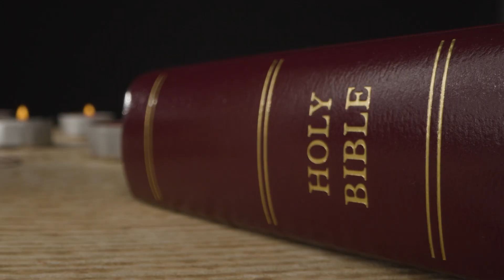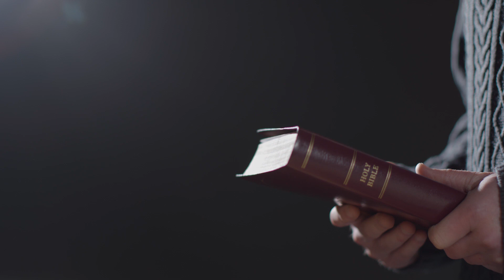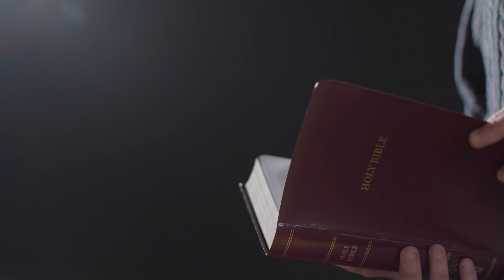„Vestește bucuria” - Imnul Zilei Tineretului 2022 - Dieceza de Iași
Muzică: Bernadeta Antal
Text: Pr. Paul-Eduard Amariei